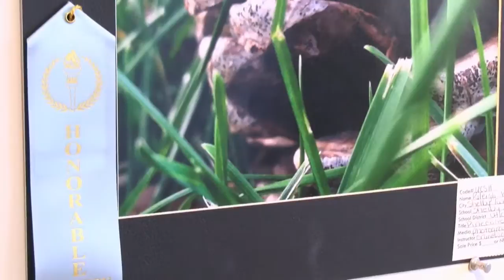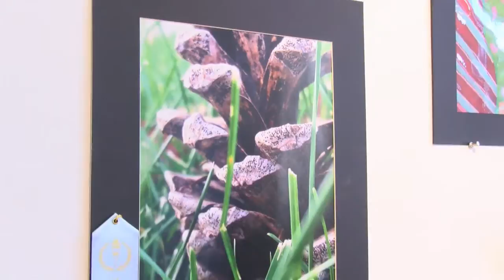Bath City Beat - Anton Art Center K-6 Showcase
The Anton Art Center is hosting an art showcase for Macomb County's K-6 graders. All of the students fine artwork will go on display April 12th to May 11th.